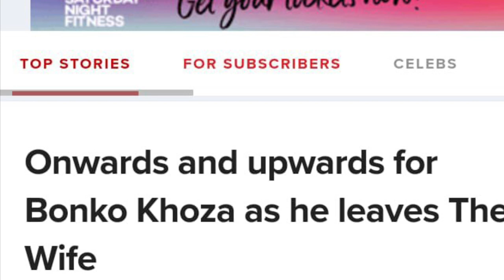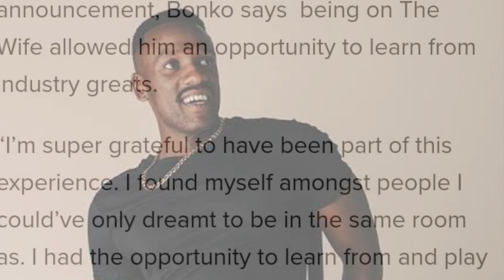Bonko Khoza existing The wife and this is what he said